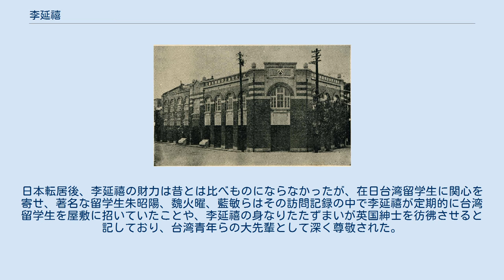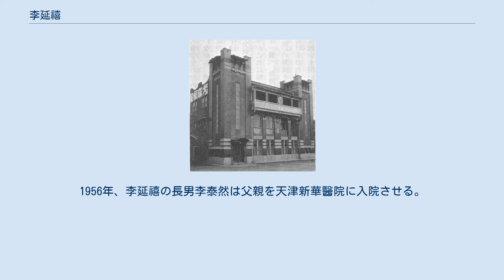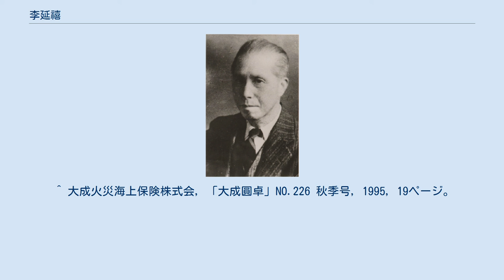李延禧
李延禧（りえんき、1883年7月12日 - 1959年9月8日）は、台湾総督府評議員、新高銀行頭取、日台合資による大成火災海上株式会社（1950年創立の大成火災海上保険株式会社の前身会社）の創設と経営に尽力し、日本の台湾統治時代における台湾金融界の重鎮である。
 1883年7月12日、李延禧は李景盛の二男として台北大稻埕に生まれる。
祖父李春生はキリスト教徒で英文に通じ、厦門より赴台し、福建安渓の茶種烏龍茶をアメリカに輸出し買弁として財を築き、「台湾烏龍茶の父」と謳われた、当時全島著名な紳商であり、父親李景盛（李春生長男）も同様に買弁として家業を継承する。
李延禧の成長期家族は台湾が清朝の時期から日本の統治時期への時代の転換期にあり、祖父李春生は1895年の変革に際し、台北城の治安維持に貢獻したことで日本の信頼を受けた台湾人の代表であり、明治天皇より旭日章、叙勲六等を授与される。
同時に長子李景盛も台湾総督より紳章を授与された。
 1896年李延禧の祖父・李春生は東遊日本の際に三人の孫と親友の子弟を帯同した。
其の中の一人が李延禧であり、当時14歲の李延禧と他の子弟らは台湾からの第2陣の小留学生として明治学院に学ぶ。
1905年李延禧は明治学院普通学部（中学部）を卒業、台湾初の留学生として渡米し、ニューヨーク大学に学び，1910年商科学士を取得し、同年コロンビア大学経済学研究所に学ぶ。
1911年帰台し、同年李延禧は「臺灣日日新報」に掲載された〈外遊十四年〉一文の中で日本やアメリカでの体験を語っており、基隆港到着時には迎え出た執事に対し返す言葉が台湾語で出てこなかったほどだったとも言っている。
 新高銀行のロゴタイプ 新高銀行時代の李延禧 帰台後、1915年李延禧は父李景盛を補助し、大稻埕商人を集結し茶葉融資を主たる目的とする的銀行を設立。
新高銀行と命名し、李延禧は常務取締役となり、1922年李景盛逝去後、頭取に就任。
新高銀行創設初期においては第一次世界大戦の好景気に乗り、業務は急速に膨脹し、資本金は最初の50万円から徐々に200万、800万円に増資し、経営範囲は更に華南及び南洋一帯に拡大したが、戦争の終結にともない景気は反転し、新高銀行は負債過多に陥り，1923年台湾商工銀行（現今の第一商業銀行）に併合され、李延禧は副頭取となる。
以後、台湾商工銀行の減資にともない李延禧の持株は減少し、僅か一年で副頭取の職務を辞することとなる。
 1919年、李延禧は日台融和親善を理想とする親友益子逞輔の保険会社設立の構想を支持し、資金調達に尽力し、翌年李延禧主導のもと大成火災海上保險会社が創立される。
資本金は500万円。
当時台湾全島各地で著名な紳商、台湾五大家族がこれに参加する。
李延禧は会社成立後父李景盛を社長に据え、兄李延齡が取締役に就き、1923年兄に代り取締役となる。
その後、大正12年から昭和19年の21年間同社の監察役、常任監察役など役職を歴任し、終戦と同時に李延禧は大成火災海上での歴史に終止符を打つ。
李は他に建昌興業株式会社取締役、台湾土地建物株式会社の監察役などを務める。
1921年から1924年日本東京に遷居するまで台湾総督府評議員の公職にあった。
 旧大成創立当時の李延禧（左）と益子逞輔（右） 旧大成火災海上保険株式会社第二代台北本社(昭和時代の台湾) 旧大成火災海上保険株式会社第三代台北本社(昭和時代の台湾) 1924年、祖父・李春生逝去。
李延禧は台湾商工銀行副頭取の職務を辞し東京に居を移す。
その前年、李延禧は三好百合子（大審院院長、貴族院議員の三好退蔵孫女）と結婚、東京渋谷代官山に居を構えた。
日本転居後、李延禧の財力は昔とは比べものにならなかったが、在日台湾留学生に関心を寄せ、著名な留学生朱昭陽、魏火曜、藍敏らはその訪問記録の中で李延禧が定期的に台湾留学生を屋敷に招いていたことや、李延禧の身なりたたずまいが英国紳士を彷彿させると記しており、台湾青年らの大先輩として深く尊敬された。
 1945年、第二次世界大戦下、アメリカ軍の日本空襲にともない李延禧は日本で終戦を迎える。
新しい政治状況下において、従来の台湾商工銀行は1947年台湾工商銀行と改組され（1949年更に台湾第一商業銀行と改名）、李延禧は戦後初代常任監察役となり、1946年帰台するが二・二八事件の勃発後、李延禧は台湾の政局...